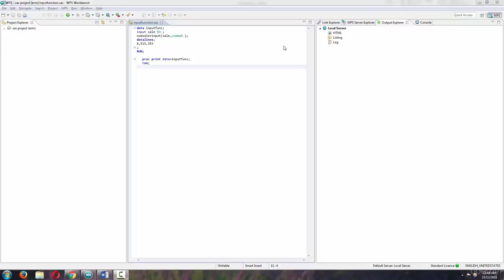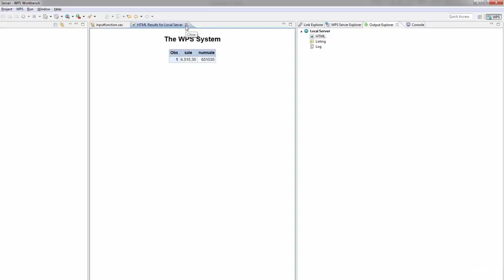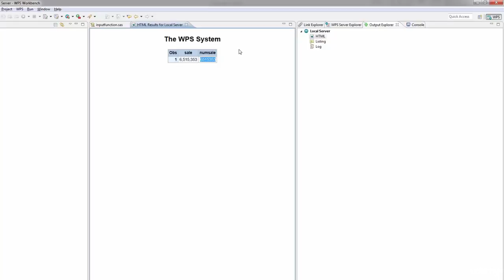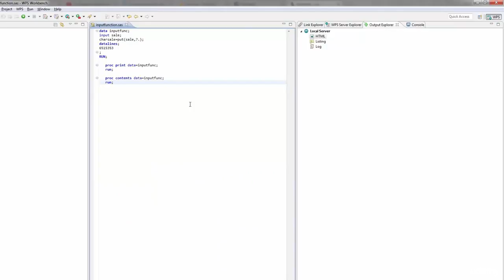SAS character to numeric, SAS numeric to character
In this lesson, I go over how to convert character variables to numeric variables, and how to convert numeric characters to character variables, using SAS.

One of the main reasons you would want to convert a character variable to a numeric one is to do analysis on that variable. Remember, you can't manipulate something or analyze something that is stored as a character variable!

You use the input function to convert character variables to numeric ones, and you use the put function to convert the other way around.

Links:
Full SAS Programming Course $12